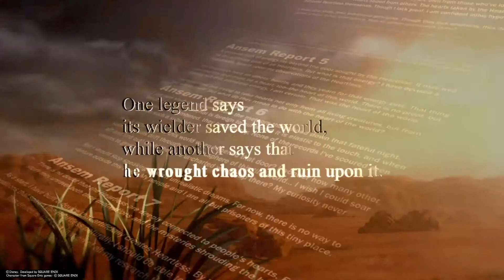KINGDOM HEARTS 2 - Extra